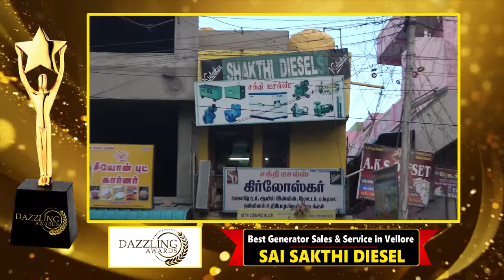Sai Sakthi Diesel - Best Generator Sales & Service in Vellore 2020 | Dazzling Awards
Sai Sakthi Diesel has been chosen as the Best Generator Sales & Service in Vellore 2020 by Dazzling Awards.